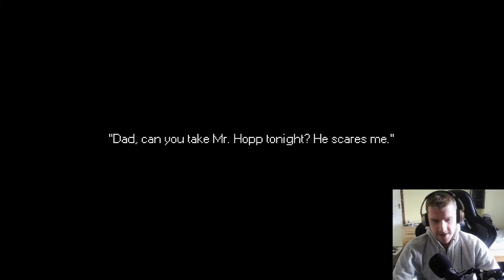This Game Made ME RAGE..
This game made me rage quit and made me lose my insanity.